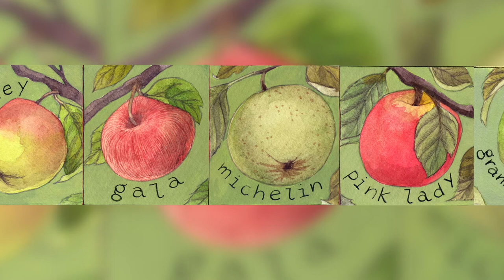The Apple World Poem by Charlie Staunton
A commissioned poem about The Apple World Map written and performed by Charlie Staunton.

Charlie is a performance poet and spoken word artist from Herefordshire.

Film produced by The Creative Arcade